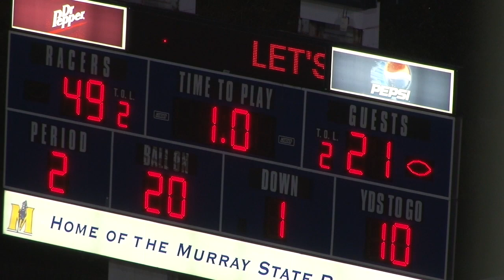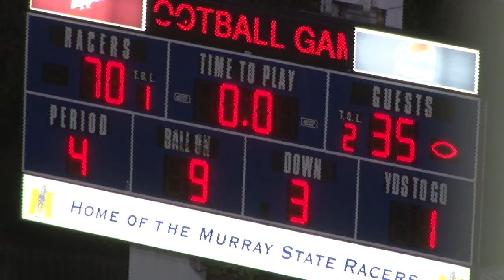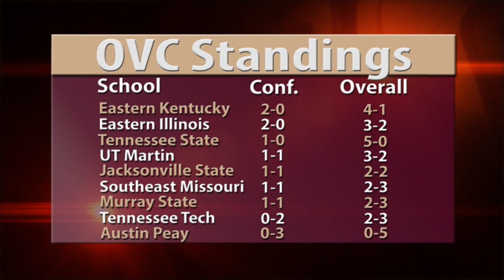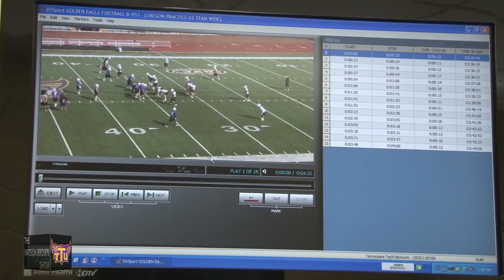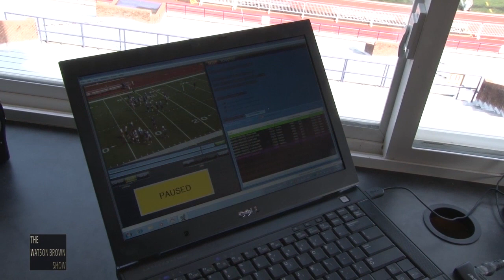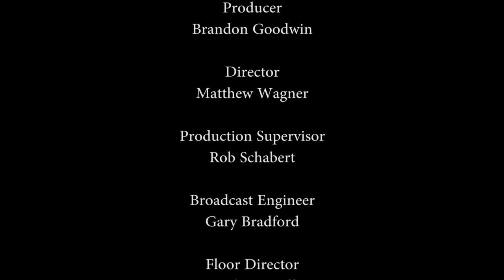Watson Brown Show: Week Five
Presented by IWC Cash & Carry
Produced by The Golden Eagle Sports Network
Exec. Producer: Mark Wilson
Producer: Brandon Goodwin
Director/Editor: Matthew Wagner
Broadcast Engineer: Gary Bradford
Floor Director: Andrew Neff